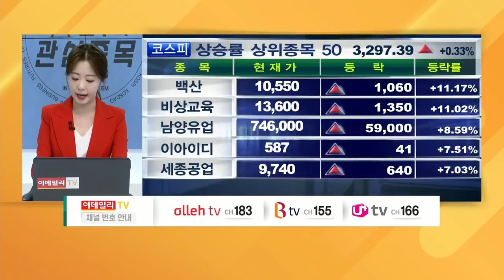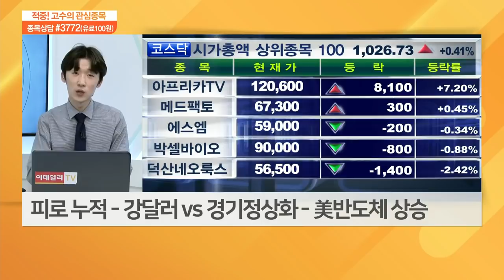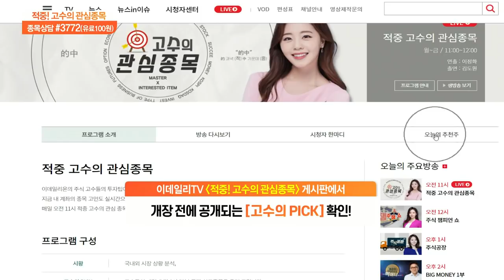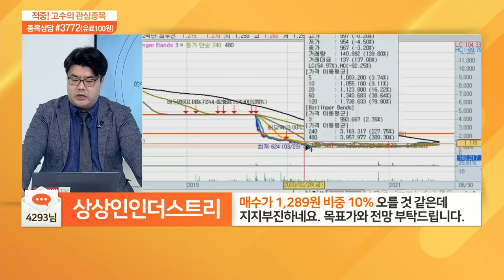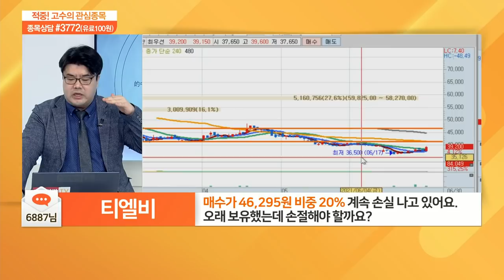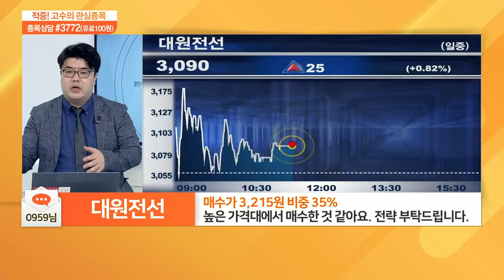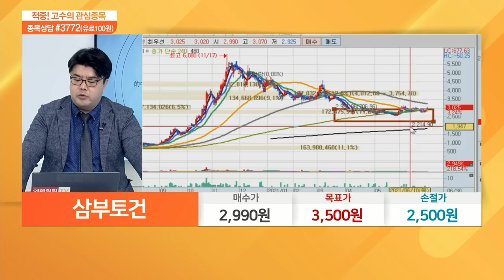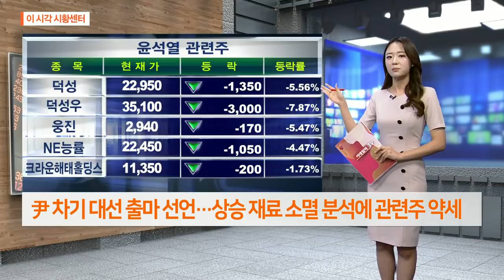적중 고수의 관심 종목 20210630